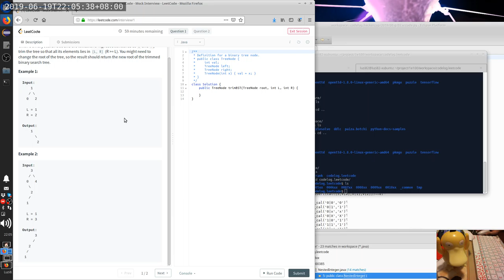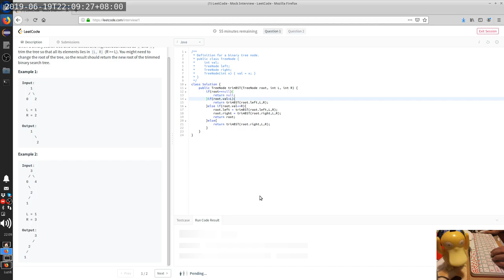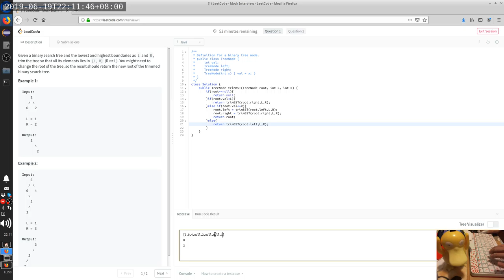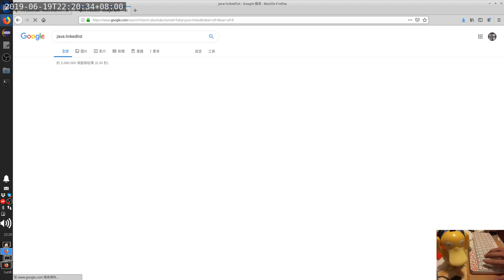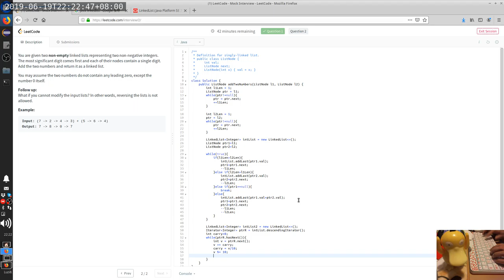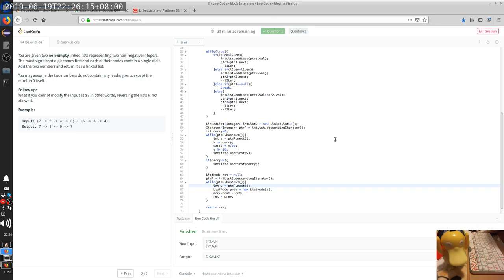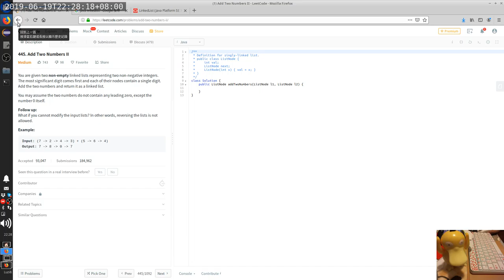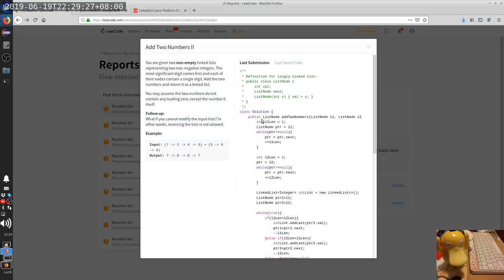Leetcode 669, 445 | code.log.luzi82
0:20 Q669 Trim a Binary Search Tree
8:12 Q445 Add Two Numbers II